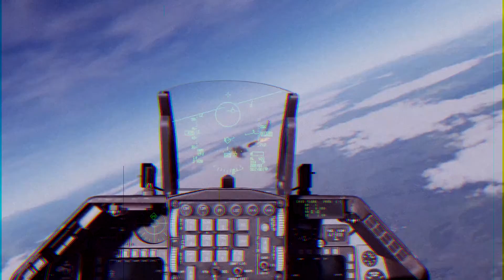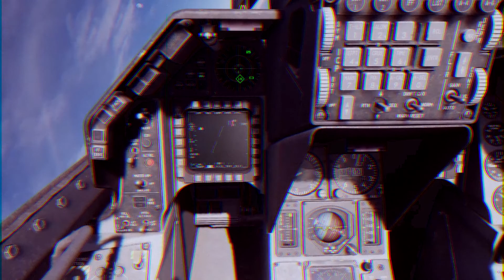Let It Happen- DCS edit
bit of nato wave on dcs